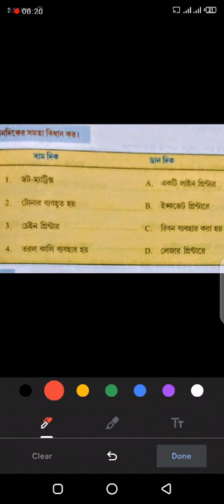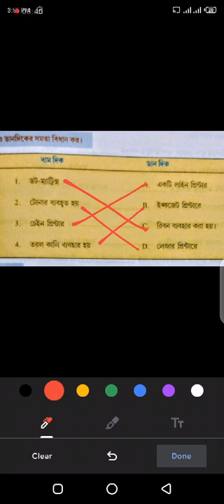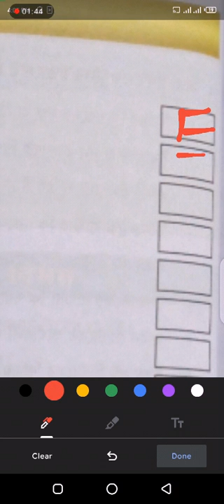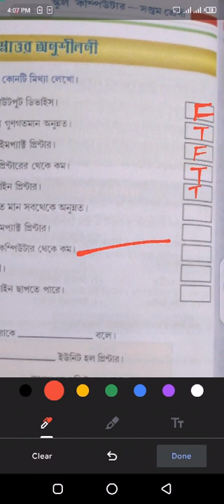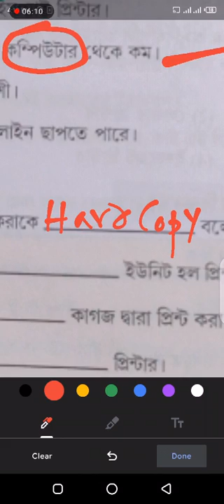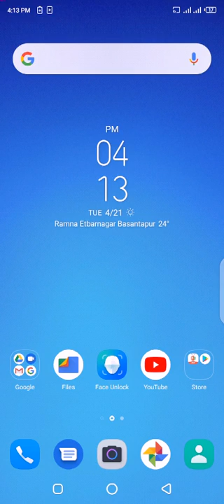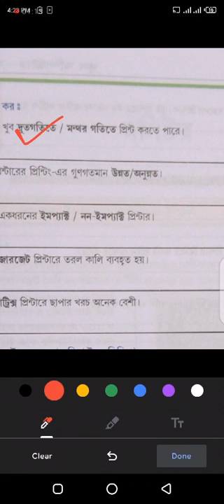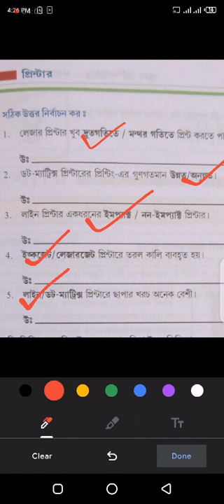Question-Answer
SIS Sir (Class VII)